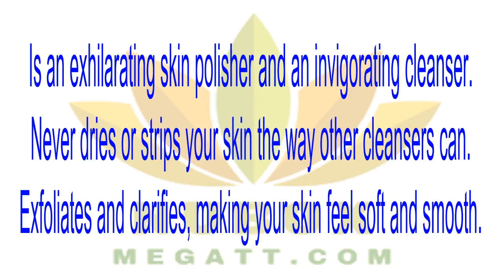👍Nu Health Beauty - Nu Skin FACIAL SCRUB😍🌱😍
Nu Skin FACIAL SCRUB
High-power exfoliation for ruddy complexions. With ground walnut shell powder, Facial Scrub helps smooth and soften skin that has become coarse from frequent sun exposure.❤🌱😍